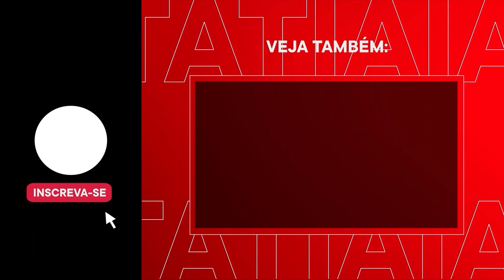LULA: SER CHAMADO DE “COMUNISTA” É MOTIVO DE “ORGULHO”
Na abertura do 26º Encontro do Foro de São Paulo, em Brasília (DF), nessa quinta-feira (30/06), o presidente Luiz Inácio Lula da Silva (PT) disse que é motivo de “orgulho” ser chamado de “comunista”. "Seria uma ofensa ser nomeado como nazista, neofascista ou terrorista", afirmou o presidente da República.